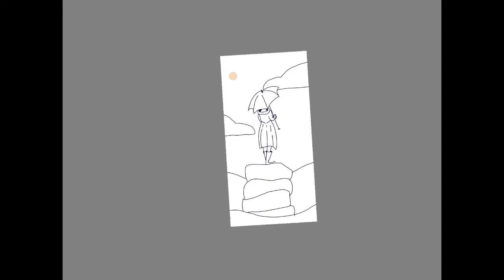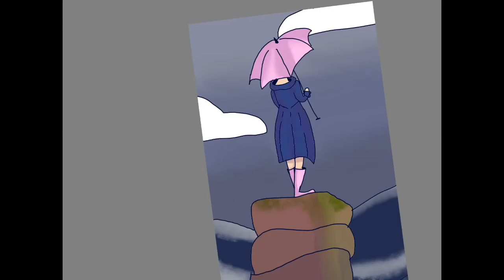Cliff after the storm (speedpaint)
Well, hello, corona sucks but that gives me more time to post!